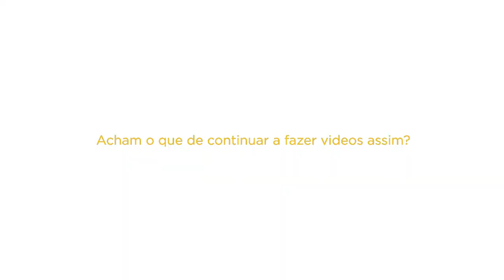POV Stret Photography - Campos, RJ - Brazil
Video onde eu te levo pra fotografar comigo. Faço umas fotos, edito, coloco uma música calma, passo um café num dia frio e relaxo. Vem comigo? :)

PS.: sei que tá balançando um pouco, mas eu ainda não tenho o dinheiro e condições de ter equipamentos melhores. Esse dia vai chegar e vai ser muito bom. Espero que fique por aqui durante esse período.